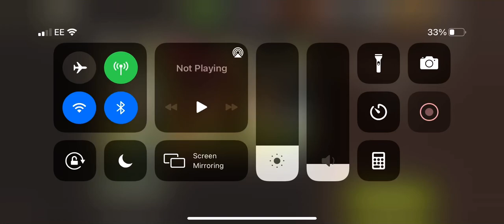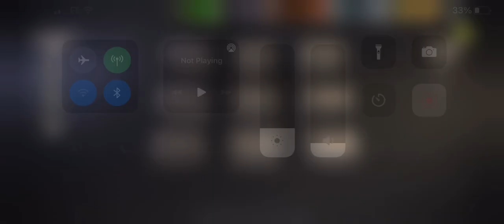NML Round 76 - Shopping Trip + Flare